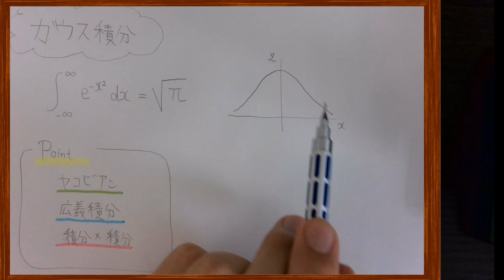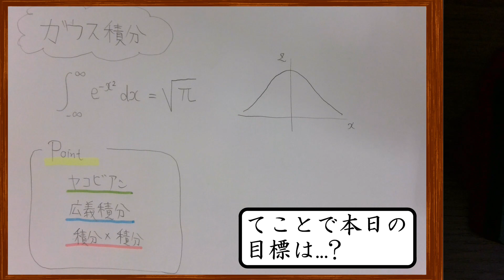積分の二乗について。[ガウス積分]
終わりのあいさつとるの忘れてて変な感じになりました(笑)
もうちょっとテキパキしゃべれるように頑張ります